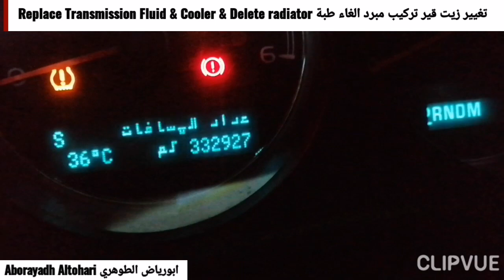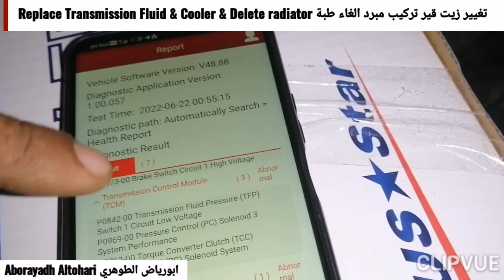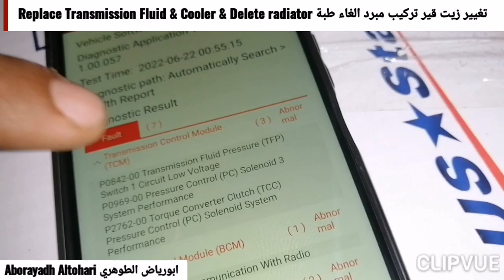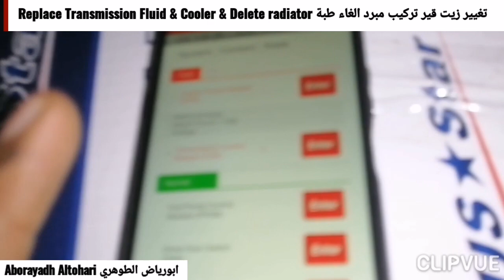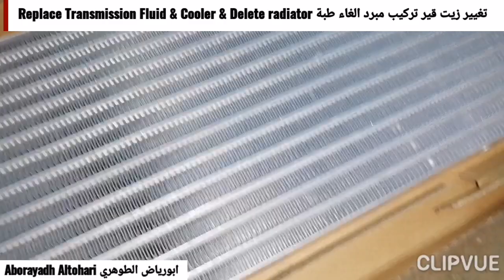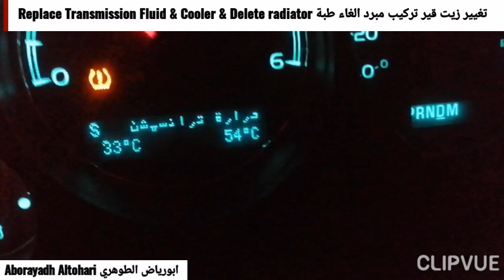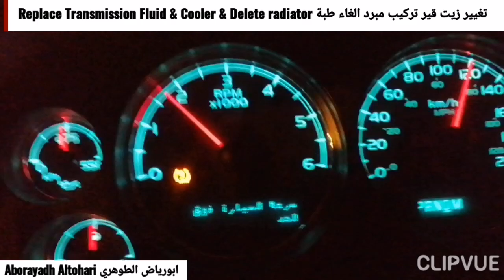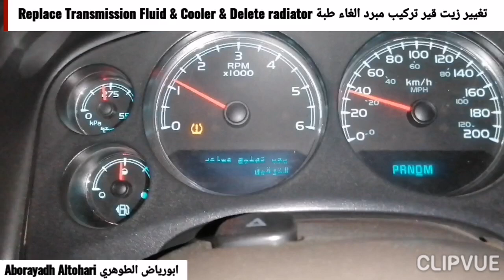تغيير زيت قير تركيب مبرد الغاء طبة Replace Transmission Fluid & Cooler & Delete radiator Tahoe 2009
تغيير زيت قير تركيب مبرد الغاء طبة
Replace Transmission Fluid & Cooler & Delete radiator Tahoe 2009